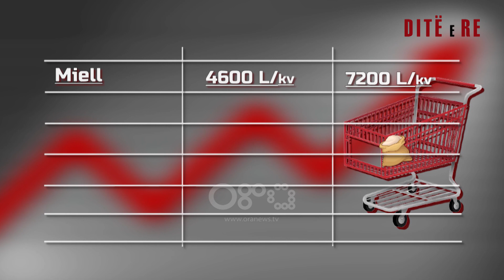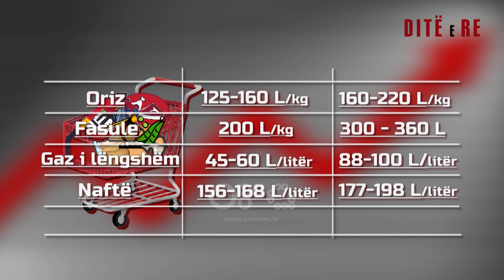Rritja e çmimeve në prag të festave. Si të mbrohen konsumatorët nga kjo epidemi çmimesh? | Ditë e Re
Drejtuar nga: Arjola Shehu dhe Arjon Muça

Të ftuar në studio:

Igli Tola, pedagog ekonomie
Xhensika Bezati, mbrojtja e konsumatorit
Mirdaim Axhami, pedagog ekonomie

Në lidhje skype:

Mustaf Kadriaj, ekspert ekonomie

Një emision i drejtuar nga Arjola Shehu dhe Arjon  Muça. Çdo ditë nga e hëna në të premte ora 07:00-10:00. Emisioni 180 minuta është konceptuara në tre shtylla. Temat e trajtuara në emision mbulojnë të gjithë spektrin e zhvillimeve ditore si: politikë, aktualitet, kulturë, show biz etj.

Në çdo puntatë, i ftuar është edhe një personazh, profil. Në fashën e parë të orarit, emisioni ka të gërshetuar informacionin utilitar, aktualitetin dhe muzikën në 60 minuta.

Herë pas here në këtë fashë ka ndërhyrje nga terreni me gazetarët për zhvillimet e mëngjesit apo edhe të ftuar protagonist të një ngjarjeje.

Nga e hëna në të premte ora 07:00-10:00.